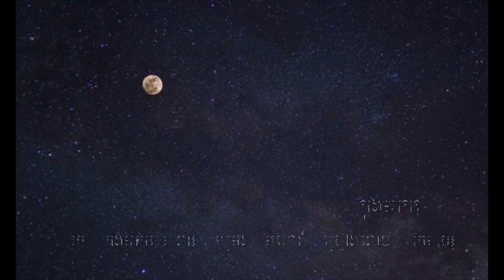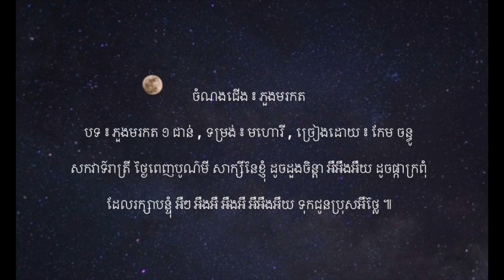ភួងមរកត - បទ ៖ ភួងមរកត ១ ជាន់ - មហោរី - ទំនុក ៖ បុរាណ | កែម ចន្ធូ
ចំណងជើង ៖ ភួងមរកត
បទ ៖ ភួងមរកត ១ ជាន់ , ទម្រង់ ៖ មហោរី , ច្រៀងដោយ ៖ កែម ចន្ធូ - ទំនុក ៖ បុរាណ

សកវាទ៍ព្រះចន្ទ អឺអឺយ រះពេញបូណ៌មី បំភ្លឺលោកិយ អឺអឺងអឺយ នាំក្តីរមនា ចន្ទអឺយពន្លឺសោភា អឺៗ អឺងអឺ អឺងអឺ អឺអឺងអឺយ គាប់ដល់ចិន្តា ។

សកវាទ៍ផ្ទៃមេឃ អឺយភ្លឺផ្លេកដោយវ៉ូងតារា រះអឺយច្រើនដួង អឺអឺងអឺយ រស្មីភ្លឺថ្លា ចន្ទអឺយតារា អឺៗ អឺងអឺ អឺងអឺ អឺអឺងអឺយ នៅបិទជិតអឺជុំ ។

សកវាទ៍រាត្រី ថ្ងៃពេញបូណ៌មី សាក្សីនៃខ្ញុំ ដូចដួងចិន្តា អឺអឺងអឺយ ដូចផ្កាក្រពុំ ដែលរក្សាបន្ទុំ អឺៗ អឺងអឺ អឺងអឺ អឺអឺងអឺយ ទុកជូនប្រុសអឺថ្លៃ ៕